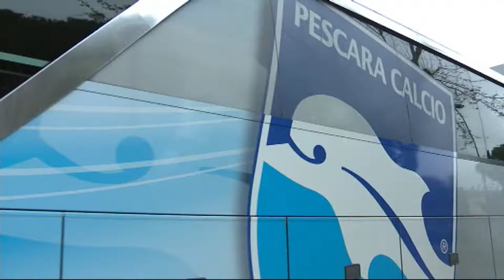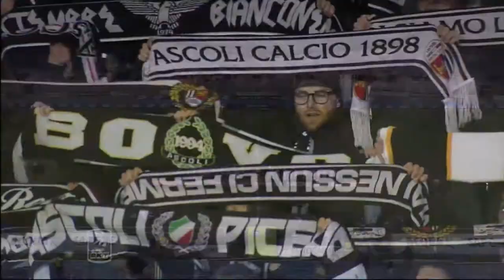Pescara. Domani sfida per la sopravvivenza con l’Ascoli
Domani sera alle 21:00 il Pescara ospita l’Ascoli per il primo di una serie di scontri diretti che scriveranno il destino dell’undici biancazzurro. Sfida tra la penultima e la terzultima squadra della Serie B. Per i biancazzurri sarà fondamentale trovare la vittoria per alimentare le speranze di una difficile salvezza. Le due squadre sono separate da un solo punto